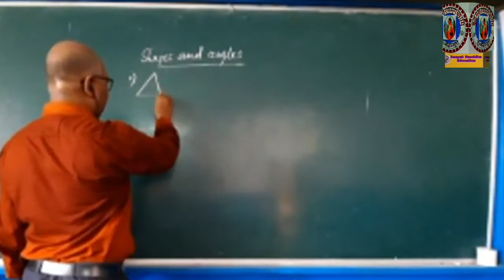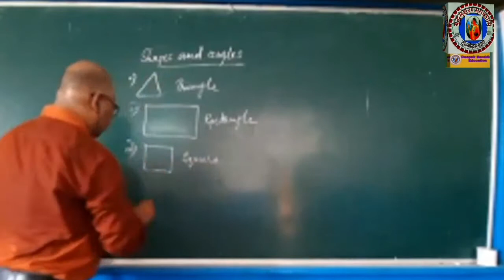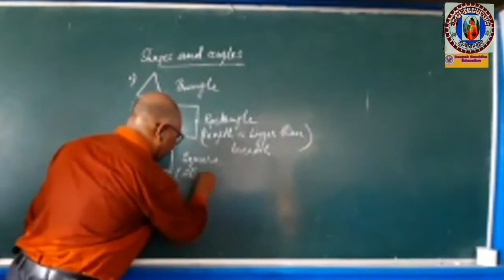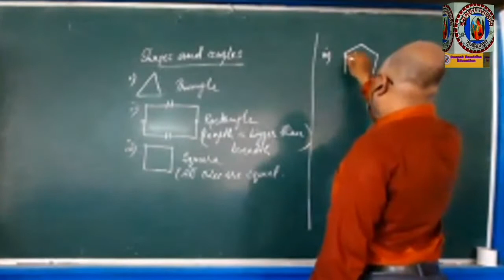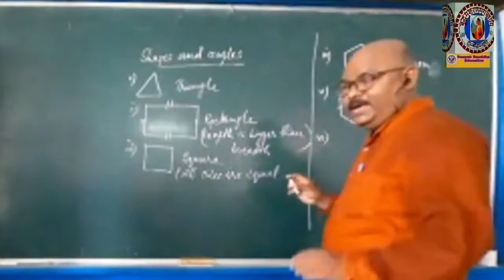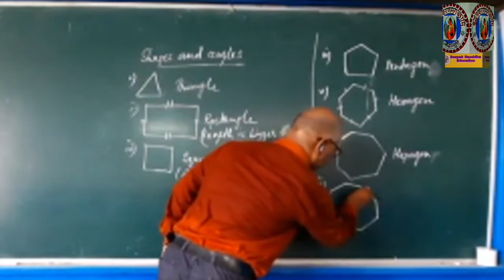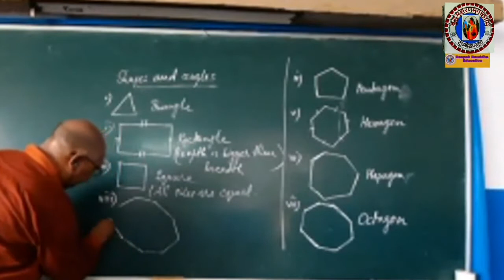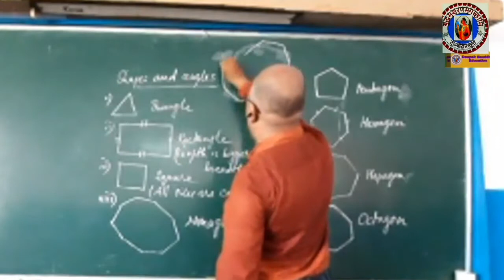Shapes and angles (23.06.2021)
Live class of Maths for class 5 of CBSE students.